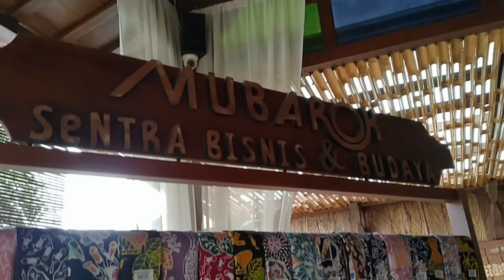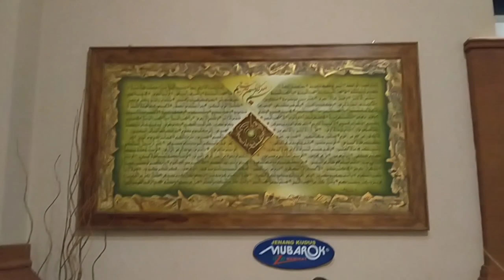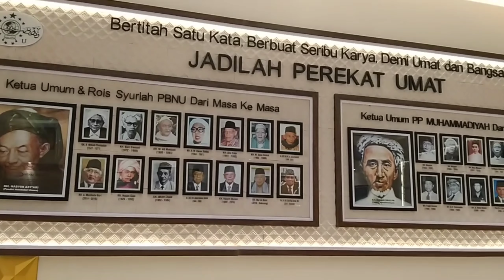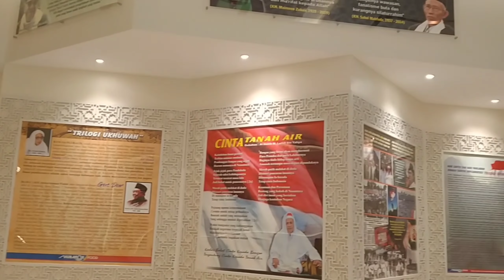WAHHH TERNYATA GINI ISINYA MUSEUM JENANG KOTA KUDUS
Mencari pengetahuan bukan hanya sekedar datang belajar ke kelas lalu menerima materi dari guru/dosen, belajar yang sebenarnya asik dan dapat kita ingat selalu yaitu dengan berkunjung ke tempat" yang dapat memberikan ilmu pengetahuan dan pengalaman yang belum tentu pernah kita dapatkan di lingkungan formal.
Yukk jalan" pintar🤗